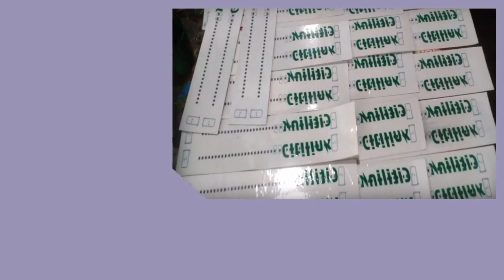Konveksi Kabupaten Supiori Pesan 081282707458